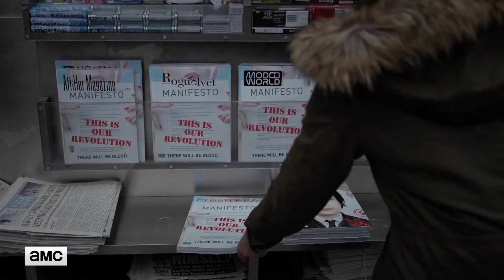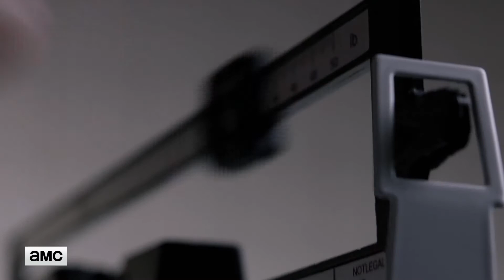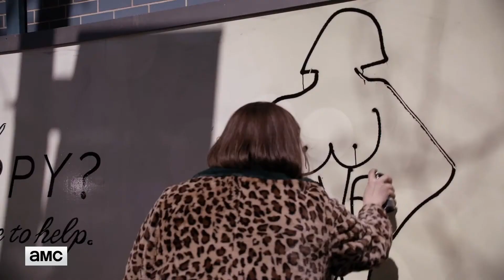Dietland Season 1 Featurette | 'Wrapping Up Season 1' | Rotten Tomatoes TV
Check out the new Dietland Season 1 Featurette starring Joy Nash!

US Air Date: June 4, 2018
Starring: Joy Nash, Julianna Margulies, Adam Rothenberg
Network: AMC
Synopsis: Society's obsession with weight loss and the beauty industry is explored in this drama.